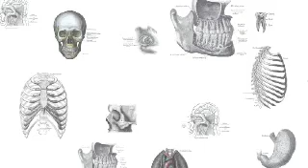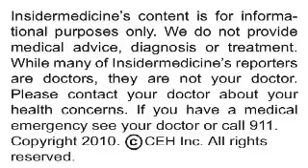Insidermedicine In 60 - January 29, 2010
From Oregon - According to two studies published in the journal Current Directions in Psychological Science, ADHD may arise because of lead exposure. The first study found that children with ADHD had higher levels of lead in their blood, though researchers could only connect these blood levels with hyperactivity. The second study, however, found a clear connection between levels of lead in the blood and the parent's and teacher's assessment of ADHD, an assessment that included both hyperactivity and attention problems.

From Sheffield - According to a report published in the International Journal of Geriatric Psychiatry, researchers have found that it is possible to improve eating skills of dementia patients. Comparing two different step-by-step intervention methods with no intervention at all, researchers found that the two methods improved nutritional assessment and difficulty feeding scores in dementia patients.

And finally, from Sweden - A simple blood test may be able to predict rheumatoid arthritis even before symptoms develop, according to a report published in the journal Arthritis & Rheumatism. Researchers studied blood samples of over 80 people prior to developing RA symptoms, 69 of these people after they developed RA symptoms, as well as 256 controls. They found that elevation of cytokine levels in the blood predicted eventual development of rheumatoid arthritis.